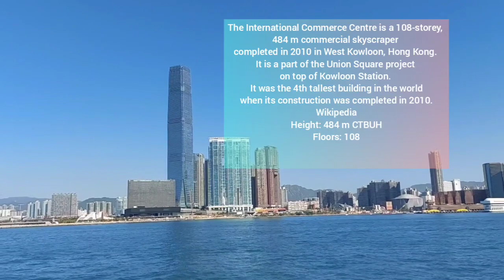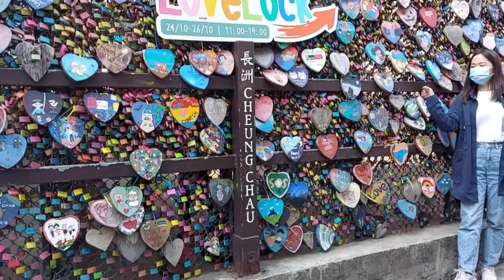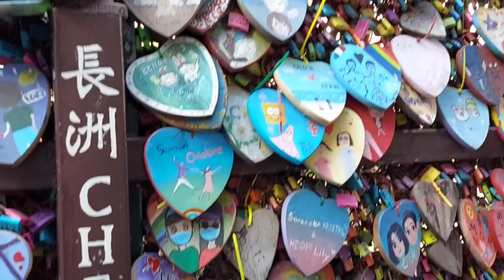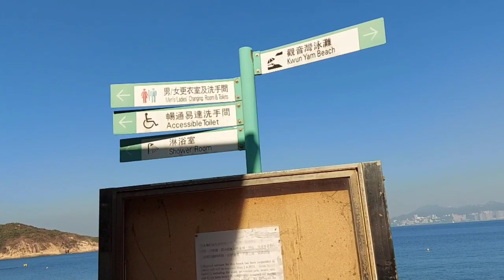Vlog#40 Cheung Chau HK Part 2 Exploring More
Musician: Summer Soul
Musician: Summer Soul

Place We Explore More in Cheung Chau
*Lovelock
*Cheung Chau Tung Wan Beach

Phone Camera Samsung A71